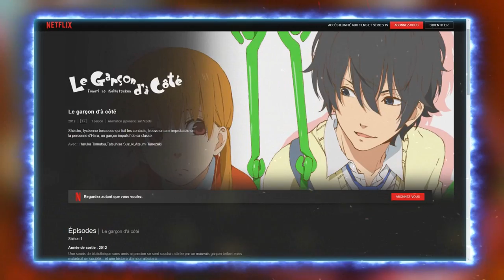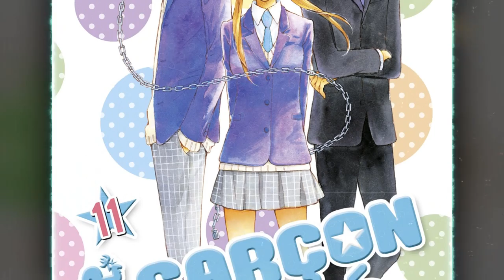Le Garçon d'à Côté, une Romance MIGNONNE et DÉTENTE ! SAISON 2 POSSIBLE ?!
PSN : Tricheur85

▃▃▃▃▃▃▃▃▃▃▃              Copyright          ▃▃▃▃▃▃▃▃▃▃▃▃▃